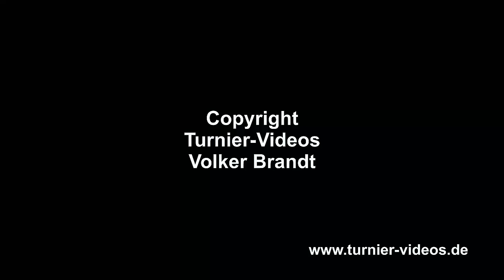Philipp Lyck und Landmaid - Schönfelder Derby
Philipp Lyck und Landmaid gewinnen zum zweiten Mal in Folge das Schönfelder Derby.